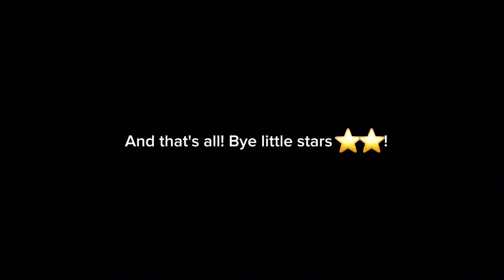BIRTHDAY SPECIAL ANNOUNCEMENT || +speedpaint new pfp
Boring and effortless thumbnail

◌⑅⃝●♡⋆♡ Ocs used ♡⋆♡●⑅⃝◌
Starry

◌⑅⃝●♡⋆♡ Music/Audio credits ♡⋆♡●⑅⃝◌
Magic of Friendship Grows (MLP) - R3 Music Box

◌⑅⃝●♡⋆♡ Inspiration credits ♡⋆♡●⑅⃝◌
No one (apparently)

◌⑅⃝●♡⋆♡ References/New stuff shown in video ♡⋆♡●⑅⃝◌
NEW PROFILE PIC

Instagram: its_me_starryandfriends (Zekee the IRL/Starry the cat angel)
Tiktok: 💜😸Starry the cat angel👼💙 (@starryandfriends)

Things to never do:
1. Never make fake channels with the channels name on it
2. Never reupload one of my videos with or without permission
3. Most importantly, never steal my OCs design
4. Never trust any copycats
5. If you make a video and tag me, make sure it's appropriate. Don't put in any inappropriate content such as shipping other OCs, collaboration with me that is related to Gacha heat, etc
If you do any of these,  I will block you for that

Permissions:
1. You can make my OC only if you want a collaboration
2. I don't own audios in my videos, so you can use it in your videos
3. You can get inspired by my videos so you can make it and you can tag me
4. If you want, you can make a fanart although I'm not hosting an art competition
5. You can also make a reaction video with my videos on it.

ೋღ 🌺 ღೋ

That's all. See you little stars ⭐⭐⭐